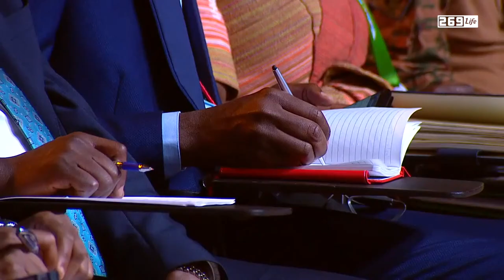Discours du Président Azali Assoumani au Sommet Russie-Afrique 🌍🇷🇺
"Chers collègues africains et amis russes, je suis honoré de prendre la parole aujourd'hui lors de cette rencontre historique entre nos nations. Le Sommet Russie-Afrique marque une étape cruciale dans le renforcement de nos relations bilatérales et de notre coopération mutuelle.

En tant que Président de l'Union des Comores et actuellement Président de l'Union Africaine, je tiens à souligner l'importance de cette plateforme pour renforcer les liens économiques, politiques et culturels entre nos peuples. Nous sommes tous conscients des défis auxquels nos nations sont confrontées, et ensemble, nous pouvons trouver des solutions durables pour promouvoir la paix, la prospérité et le développement inclusif.

La Russie possède un riche héritage de coopération avec l'Afrique, et aujourd'hui, nous exprimons notre volonté commune de renforcer nos partenariats dans divers domaines, tels que l'énergie, l'agriculture, la santé, l'éducation et la sécurité. Nous aspirons à un partenariat équilibré et mutuellement bénéfique qui ouvrira de nouvelles perspectives pour nos citoyens et stimulera la croissance économique sur le continent.

Je saisis cette occasion pour remercier chaleureusement le gouvernement russe pour son engagement envers l'Afrique et pour son soutien continu à nos initiatives de développement. En renforçant notre coopération, nous pouvons relever les défis mondiaux ensemble et œuvrer en faveur d'un avenir meilleur pour nos peuples.

En conclusion, je réitère mon engagement à travailler de concert avec nos partenaires russes et africains pour bâtir un avenir prospère, pacifique et inclusif pour tous. Je suis convaincu que ce sommet marquera le début d'une nouvelle ère de coopération fructueuse entre nos deux régions.